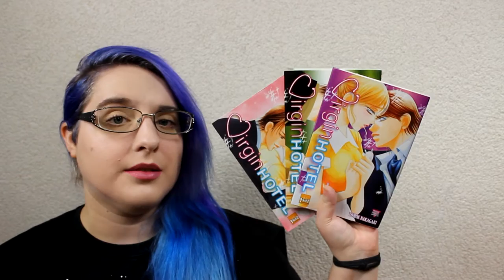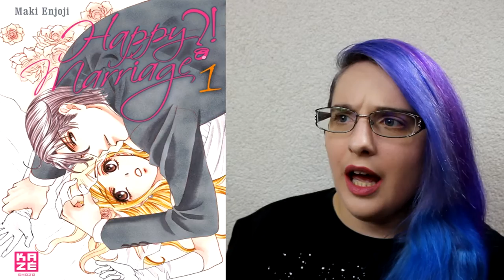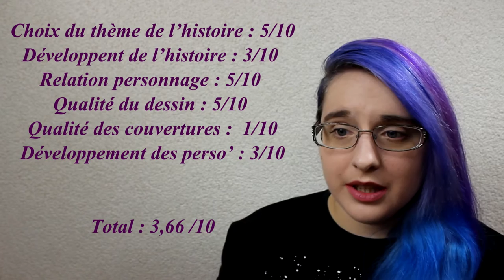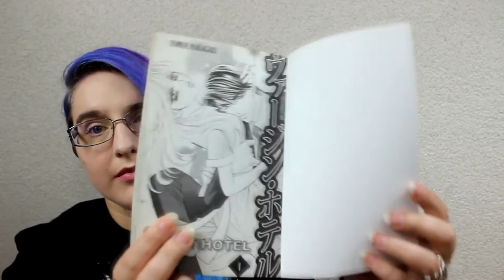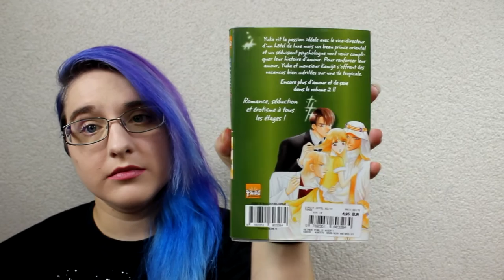[Bilan Manga] virgin hotel (Josei//éditions Taifu comics)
♡ Hibi :
♥ kik. : HibikiPandi
♥ SNUPPS : HibiYume
♥ Periscope : HibiYume
♥ Fyuse : hibiyume

Boîte Postale :
Hibiki YUME
 BP 10002
 17360 saint Aigulin